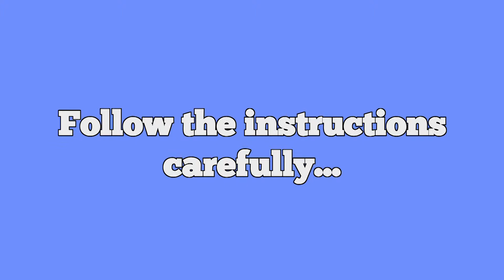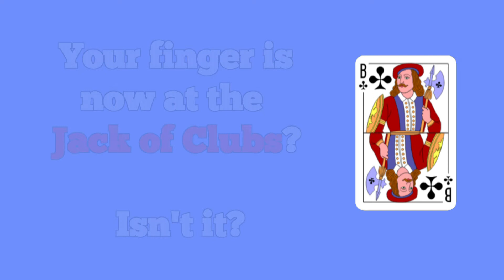I Can Read Your Mind (even trough Youtube)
In this video I am going to read your mind trough the screen. If you don't believe me, just watch the video and be amazed!

You won't believe that it works! Yes, it's that easy to read your mind :)